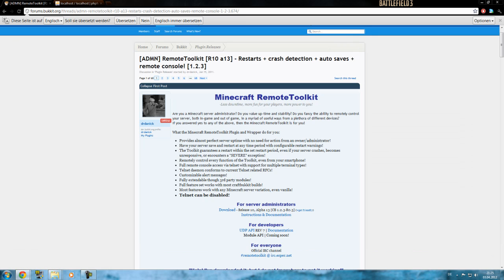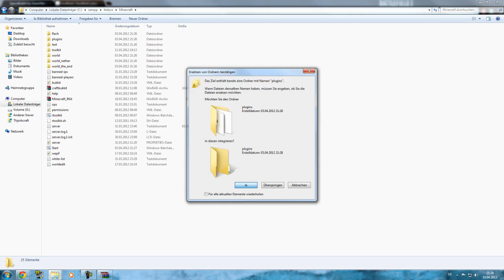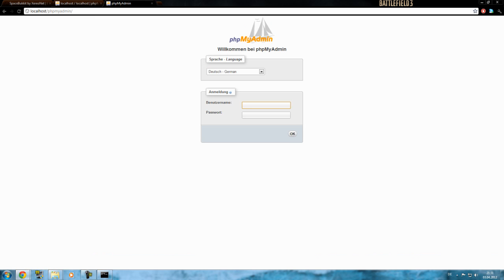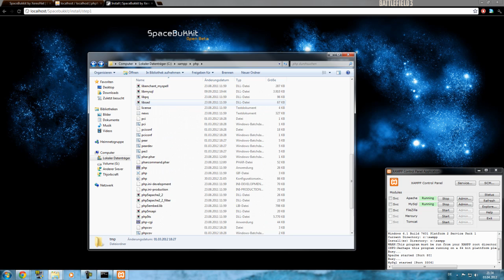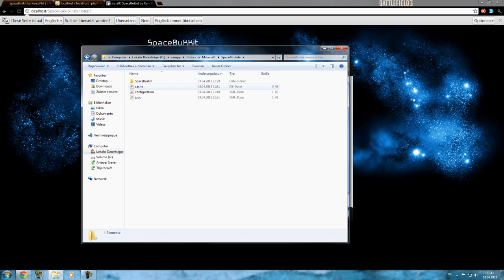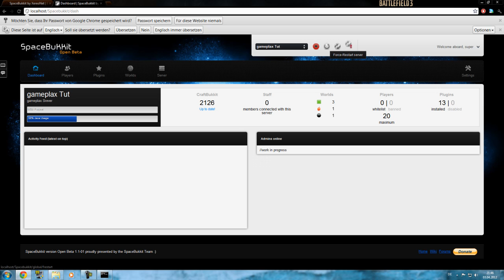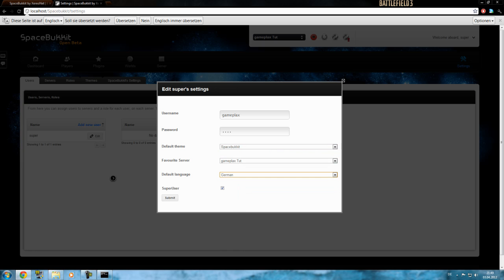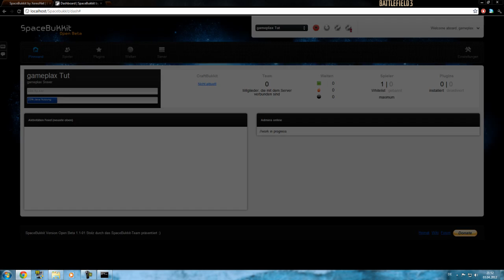SpaceBukkit Bukkit Mineacrft Server Windows [HD/Deutsch] Root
Hi,
ich zeige euch SpaceBukkit dasist für Root Server geeignet da man den Server umer das Internet Verwalten kann. Man benötigt noch: Mysql Datenbank